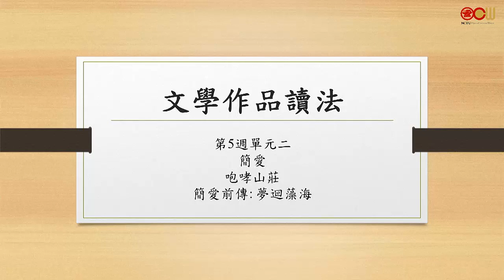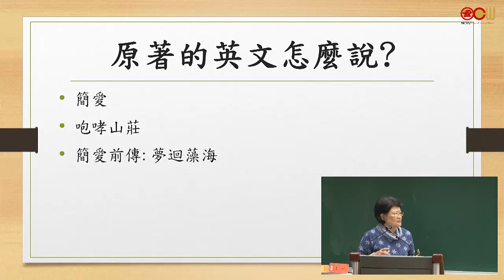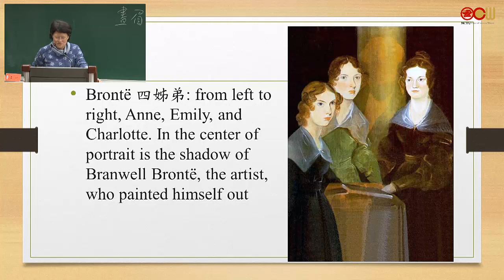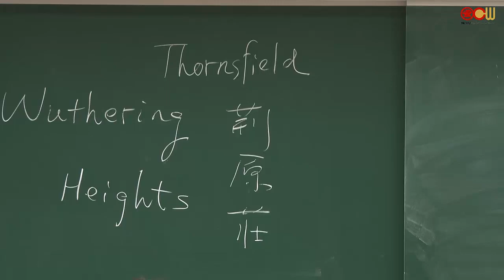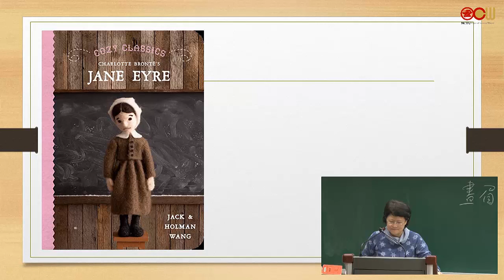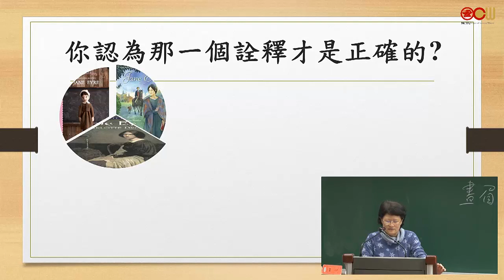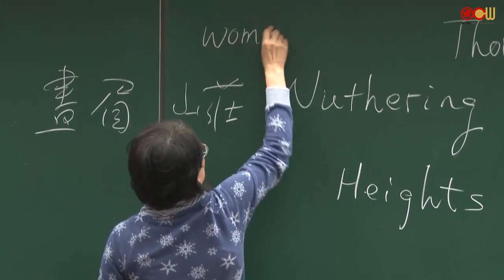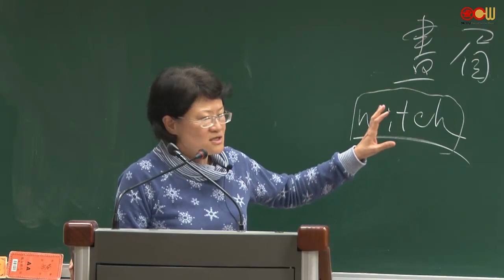Lec04 文學作品讀法 第五週 簡愛 Jane Eyre (1/4)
授課教師：人文社會學系 蔣淑貞老師